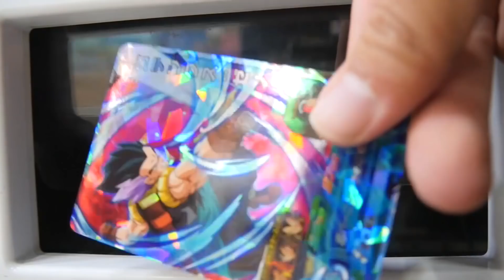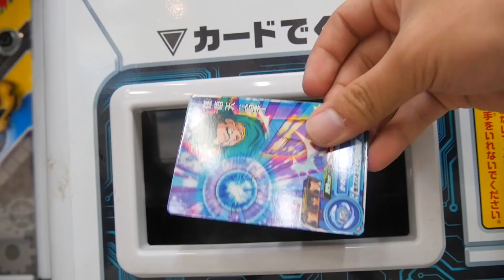【SDBH】SECブロリーダーク狙いで星4出るまでまた身勝手にレンコした結果…！？【スーパードラゴンボールヒーローズ】【ドラゴンボール超】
僕以外のYouTuberさん達、みんなブロリーダーク持ってない？
さあ行こう！お財布との勝負に！w
※くれぐれもみんなは真似しないでねww

超ドラゴンボールヒーローズ
オリパ開封
ガチャ
おもちゃ開封
ゲーム実況